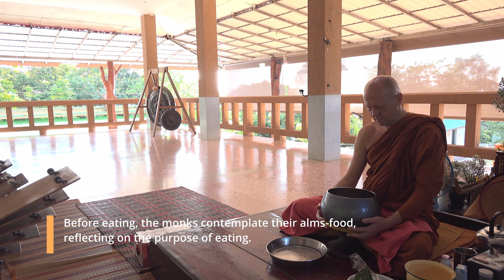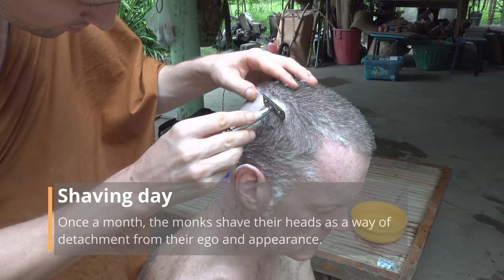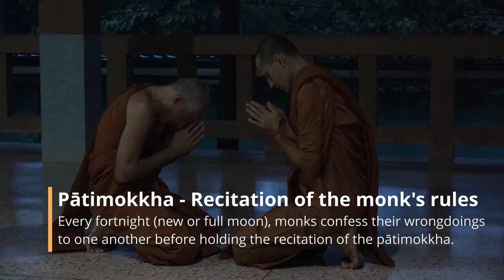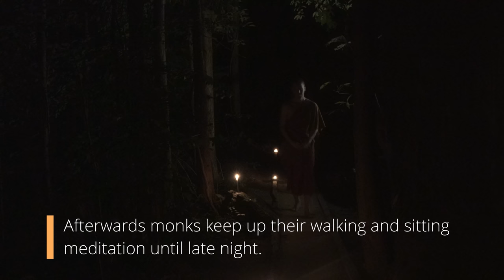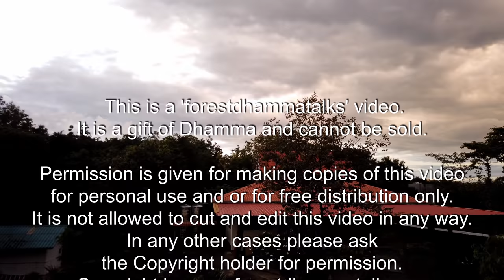The Life of a Forest Monk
The duties and practice of the forest monks of Wat Phu Khongtong  - Nong Bua Lamphu, Thailand ; living under the guidance of Than Ajahn Martin; a disciple of Than Ajahn Maha Boowa for more than 15 years.

Than Ajahn Maha Boowa (also know as Luangta Maha Boowa), was a direct disciple of Than Ajahn Mun, the founding father of the Thai Forest Tradition.

This video includes a variety of footage from 2017 up to 2020, as it's been a while we wanted to make it. It also contains extracts of other videos already uploaded.

00:00 Early morning
03:01 Piṇḍapāta (Alms-round)
06:06 Morning Dhamma Talk
06:31 Meal and morning duties
08:47 Meditation practice
09:55 Other activities in the monastery
11:31 Afternoon duties
12:39 Tea-time
13:09 Dhamma Talk
14:13 Evening
15:01 Evening chanting
16:51 Late evening

Music from Green Music Co.
Chamras Saewataporn - album Nirvana (2002) / จำรัส เศวตาภรณ์ - นิพพาน (2545):
- Journey (On the earth)  การเดินทางของใจที่เที่ยงแท้
- Catummaharajika (1st Heaven)  จาตุมหาราชิกา (สวรรค์ชั้นที่ 1)
- Nimmanarati (5th Heaven)  นิมมานรดี (สวรรค์ชั้นที่ 5)